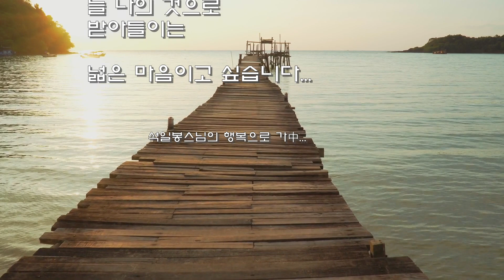103..나와 다른 상대의 생각이나!...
*석일봉스님 저서/도서쇼핑몰
103..나와 다른 상대의 생각이나!...